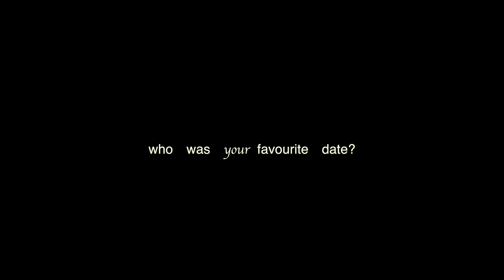going on 3 dates in 24 hours in LAGOS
so i decided that since i’m VEERY single why don’t i go in dates & find myself a boyfriend - but in normal Amy fashion why go on one date when you can go on three?!